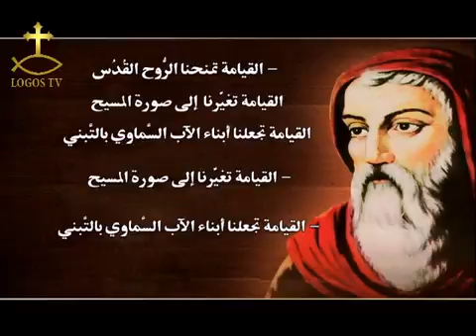(003:038) قيامة المسيح من بين الأموات في بعض النصوص الليتورجية وعند بعض آباء الكنيسة ٣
عبادتنا الليتورجية هي ترتيل عقائدنا الإيمانية (يتبع)
الإسكندرية. الكاتدرائية المرقسية. الآباء كهنة الإسكندرية. الأحد ٨ ديسمبر ٢٠١٣م.
حلقة مسجلة بقناة لوغوس. نوفمبر ٢٠١٥م.
(كتاب المحاضرات ٢/ ص ٢٥٣) والكتاب متاح كاملاً ضمن السلسلة الثانية من كتب
الدرة الطقسية للكنيسة القبطية على الموقع الرسمي الجديد من خلال الرابط التالي: